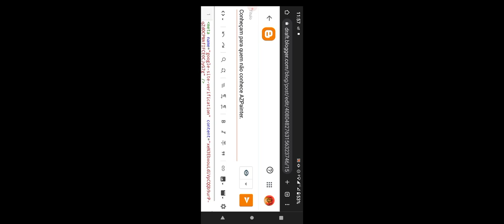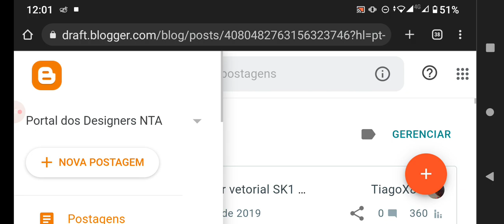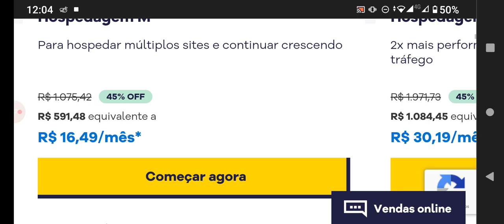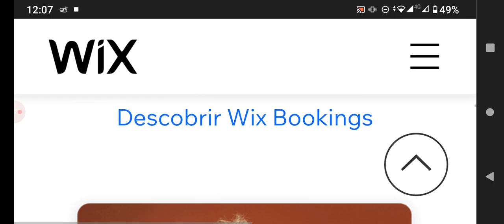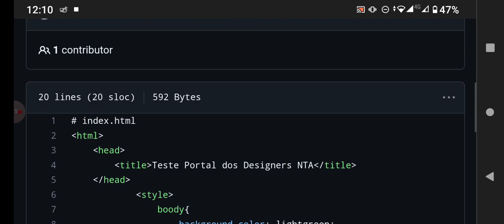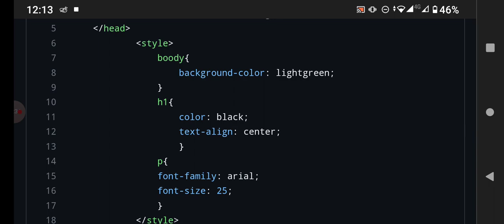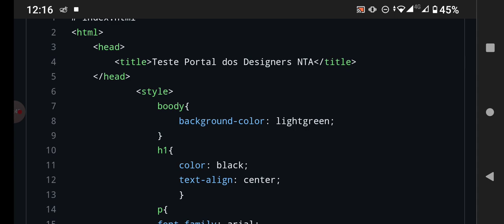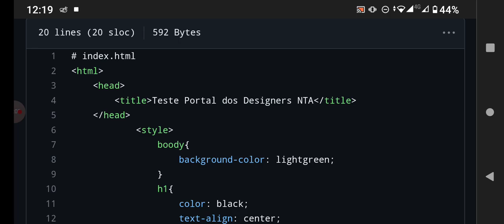Quais plataformas atendem as minhas demandas Blogger, WordPress & HostGator ou Wix?